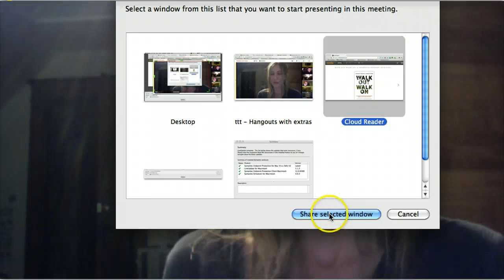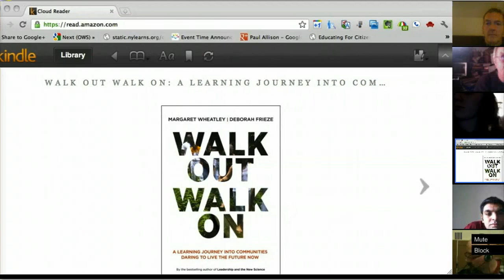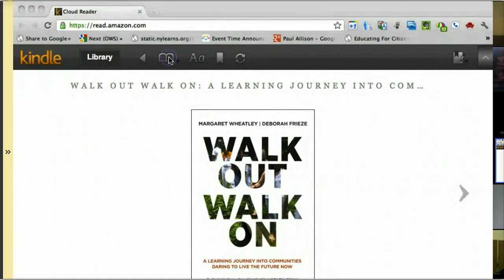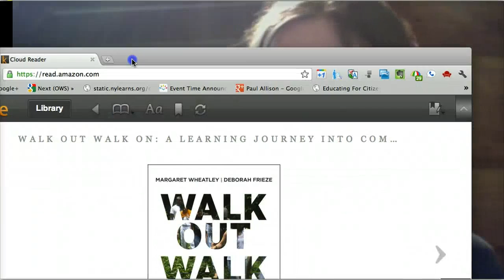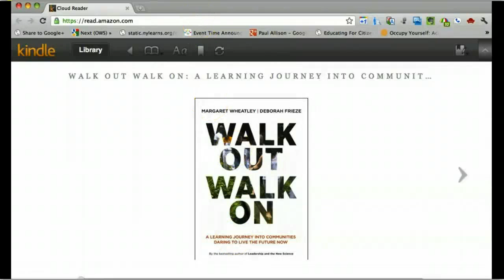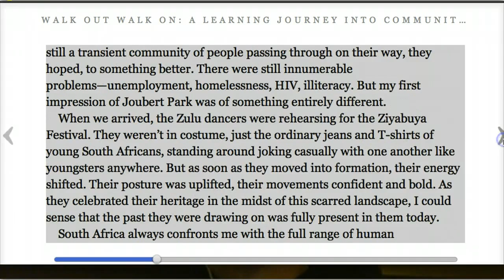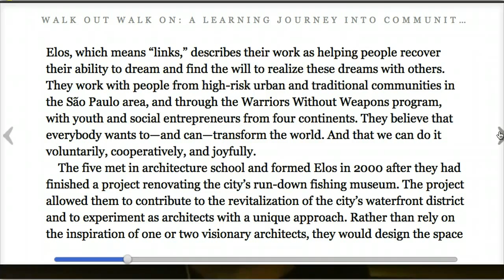Teachers279-2012-1-11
Teachers Teaching Teachers 279 - January 11, 2012 - Chris Sloan, Monika Hardy, Fred Mindlin, Chad Sansing, Scott Shelhart, Paul Allison, Kelsey Shelhart, and Rahul Deodhar